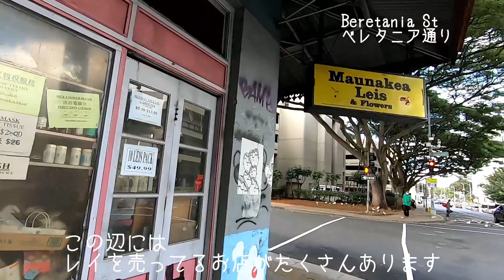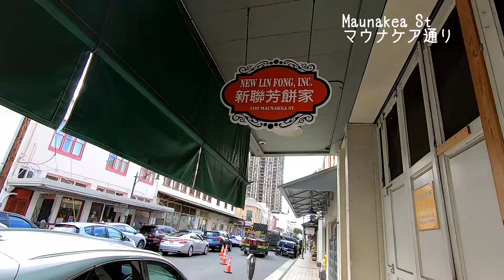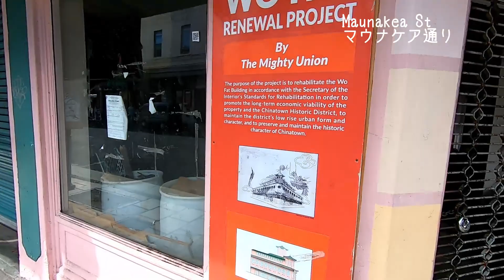【ハワイ】チャイナタウンとダウンタウン 1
ここではホノルルのチャイナタウンとダウンタウンを訪れます

第一回は
リニューアルプロジェクトが進行中のチャイニーズレストラン「ウーファット」和發酒家です。
1882年にオープンし、2005年に閉店するまでホノルルで一番古いレストランでした。

1938年の建物は、ここ数年荒れたまま放置されていましたが、
この貴重な建物を復元して、レストランとホテルが入る予定になっています。

他にも100年以上歴史のある「オアフマーケット」にも立ち寄ります。

追加
ホノルル
1度目のロックダウン（3−4月）
この時は風評被害もあったせいか、チャイナタウンのビジネスが
大きく打撃を受けたというニュースもありました。
個人的にもほとんど外出しませんでした。

2度目のロックダウン（8−9月）この時の方が感染者は遥かに多かったですが、
パンデミックの恐怖は減っていたせいもあって、チャイナタウン周辺をドライブ
した時の、人の戻りは早く感じました。これはワイキキと比べてですが、
食料品店の多いチャイナタウンの方が観光に依存するワイキキより人が
多いのは、当然だったかもしれません

どちらにしてもパンデミックでビジネスは大きな打撃を受けてます。
早く復活してほしいものです